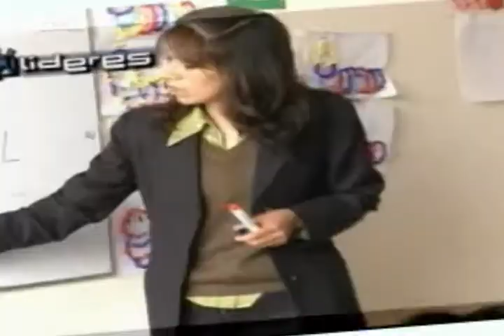Colegio Lideres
Colegio Preuniversitario Lideres